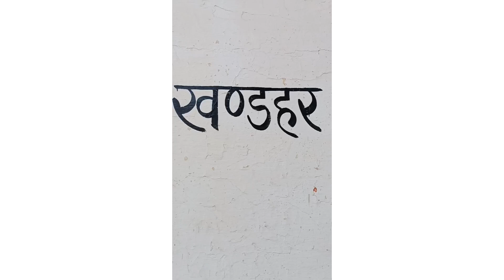sharkar ka ye kam dekho Akshay lowanshi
sharkari kam
you tube short video viral video
videos short video viral short video
Akshay lowanshi video
Akshay lowanshi trending short video trending videos
you tube short viral
sharkari kam kaj sharkari jobs
government jobs